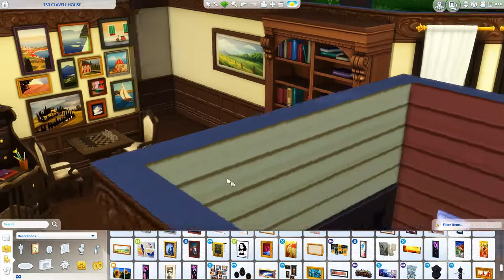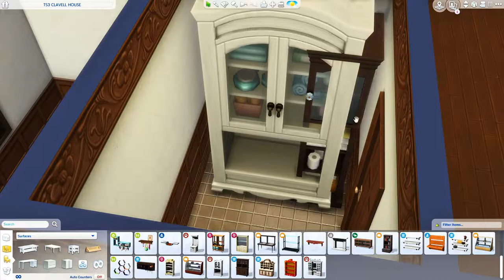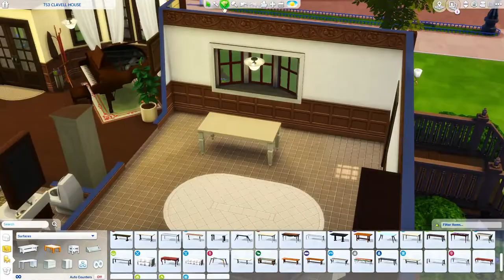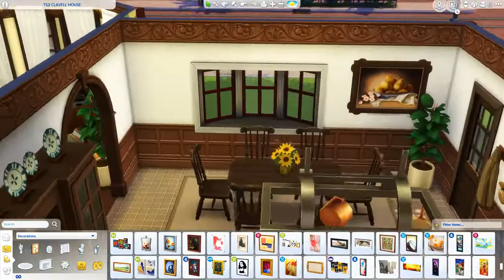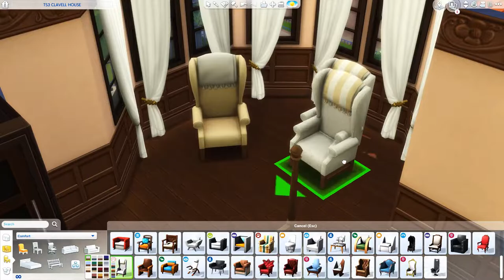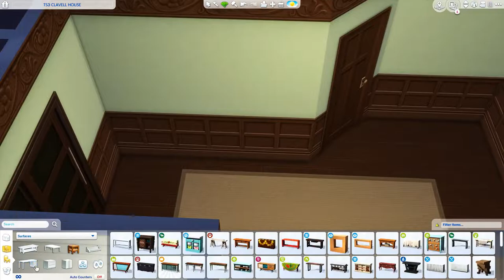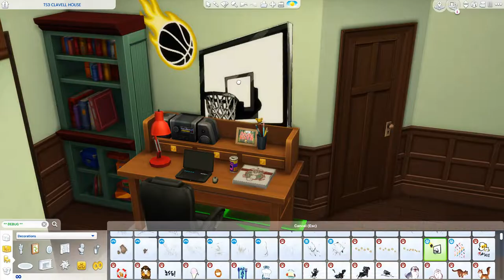CLAVELL FAMILY // TS3 TO TS4: CAS & SPEED BUILD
Xander Clavell is a party animal still living in his parents' house. Buster is tired of Xander's mooching and wants him out. Will Bessie have to choose between her son and her husband?

-- SOCIAL

ORIGIN: carissalwhee
TUMBLR(cc finds) : carisimsyt

--FAQ

-I'm 23!